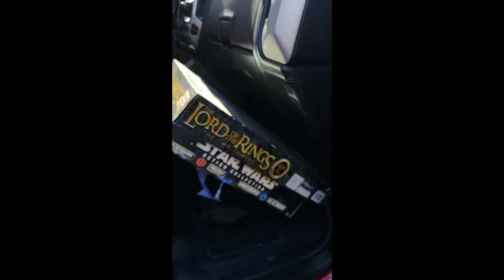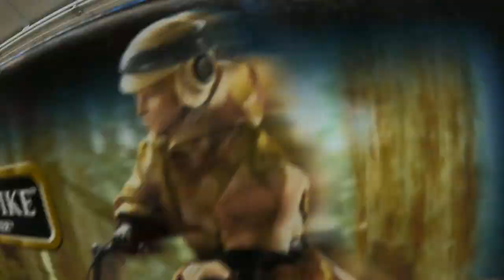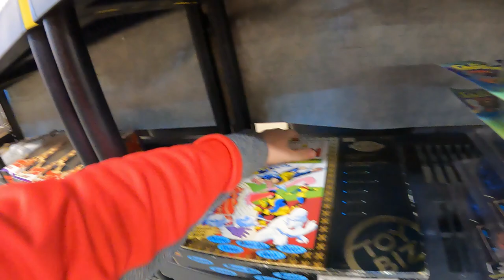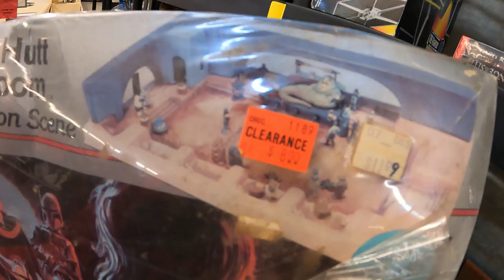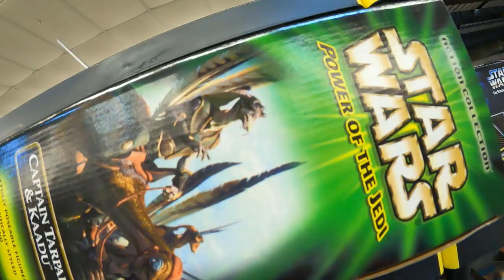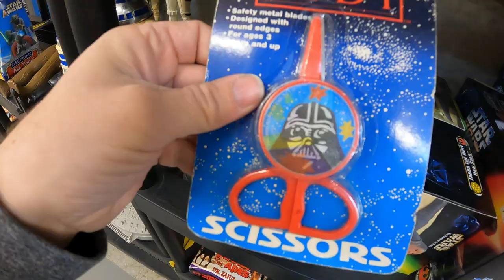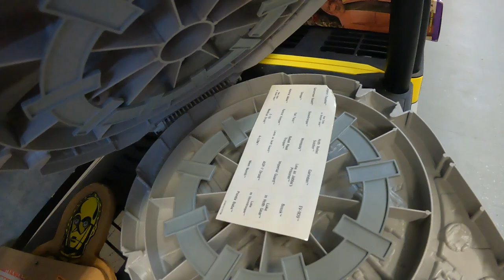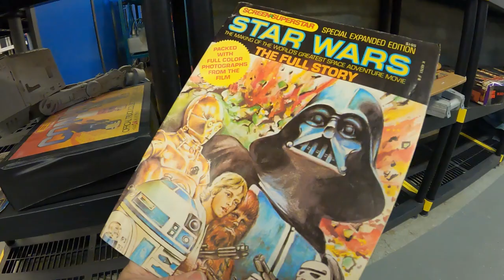Toy Picking At A Dealers Garage Sale! Awesome Star Wars, GI JOE, Planet of The Apes Haul!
I went to an Atlanta toy dealers garage sale and bought over $800 worth of toys to resale.